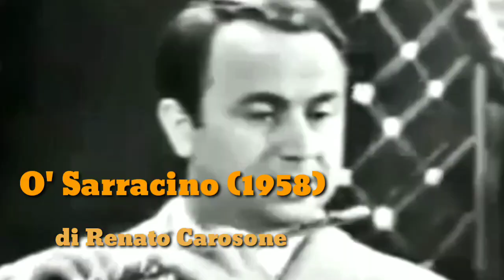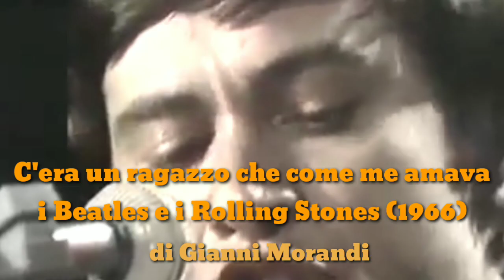Le canzoni italiane di grande successo (Anni 50 e 60)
Ho creato questo video in cui ho inserito (dal mio punto vista) le clip delle canzoni italiane più famose, belle e di grande successo degli anni cinquanta e sessanta. In ordine cronologico in base a gli anni e le clip che ho inserito sono :

Vola colomba (1952) di Nilla Pizzi
Luna rossa (1954) di Claudio Villa
Aprite le finestre (1956) di Franca Raimondi
O' sarracino (1958) di Renato Carosone
Nel blu dipinto di blu (1958) di Domenico Modugno
Come prima (1958) di Tony Dallara
Tu vuo' fa l'americano (1958) di Renato Carosone
Le mille bolle blu (1961) di Mina
Quando quando quando (1962) di Tony Renis
Abbronzatissima (1963) di Edoardo Vianello
Una lacrima sul viso (1964) di Bobby Solo
Il mondo (1965) di Jimmy Fontana
Viva la pappa col pomodoro (1965) di Rita Pavone
Io che non vivo (senza te) (1965) di Pino Donaggio
Il ragazzo della Via Gluck (1966) di Adriano Celentano
Nessuno mi può giudicare (1966) di Caterina Caselli
C'era un ragazzo che come me amava i Beatles e i Rolling Stones (1966) di Gianni Morandi
Cuore matto (1967) di Little Tony
Gli occhi miei (1968) di Dino
Piccola Katy (1968) dei Pooh
Lisa dagli occhi blu (1969) di Mario Tessuto
Pensiero d'amore (1969) di Mal